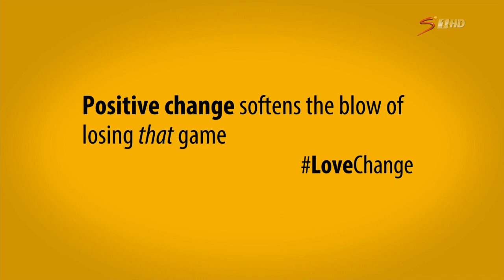Sean Fitzpatrick & Morné du Plessis chat about the 1995 & 2015 Rugby World Cup's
All Black legend Sean Fitzpatrick & Springbok legend Morné du Plessis reflect back on the 1995 Rugby World Cup and look forward to the 2015 Rugby World Cup in England.